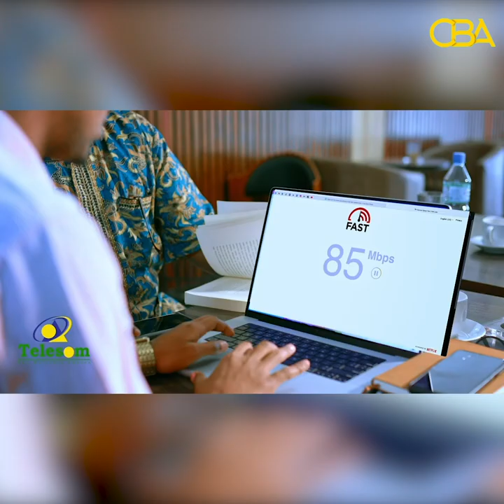Xisbiga Waddani ayaa cambaareeyey xadhigga gudoomiye-xigeenka garabka dhallinyarada Waddani.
Xisbiga Waddani ayaa cambaareeyey xadhigga gudoomiye-xigeenka garabka dhallinyarada Waddani iyo saxafiyiin lala xidhay.